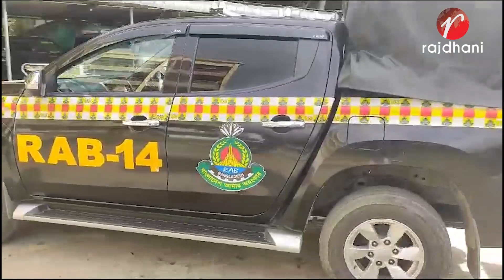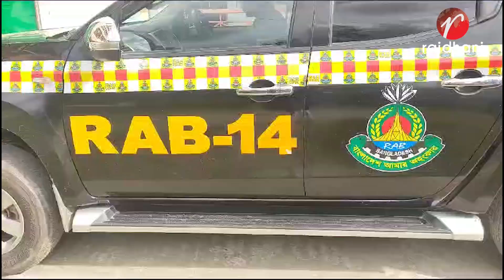শিশু অপহরণ ও মুক্তিপন দাবীর মামলায় যাবজ্জীবন সাজাপ্রাপ্ত মিজানুর রহমান